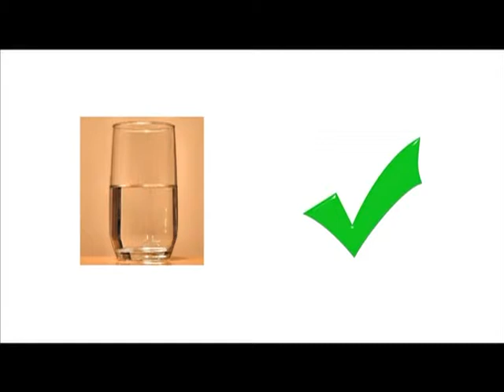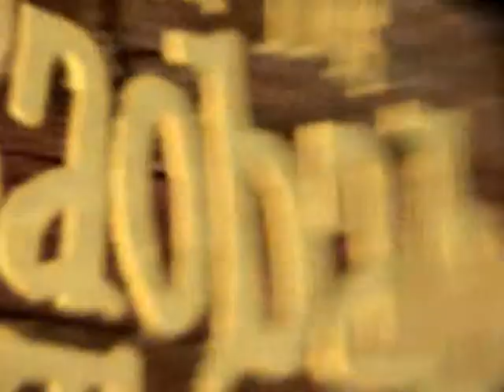Inside The Baobab Tree S2 Episode 123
Today we learn the different directions you need to follow when preparing food. Giraffescope shows us different directions.